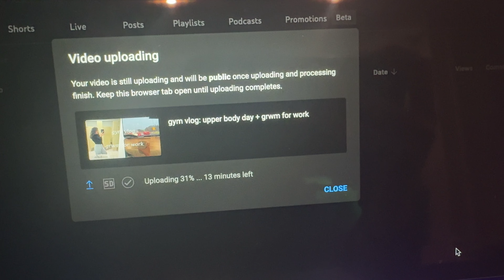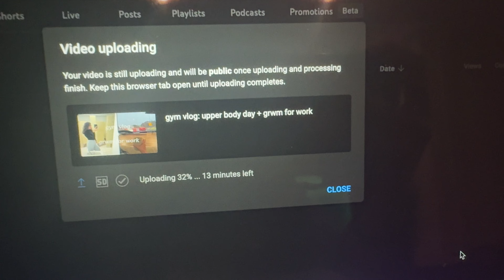vlogmas day 1 : leg day + grocery shopping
I am participating in vlogmas this year which is super exciting!!!